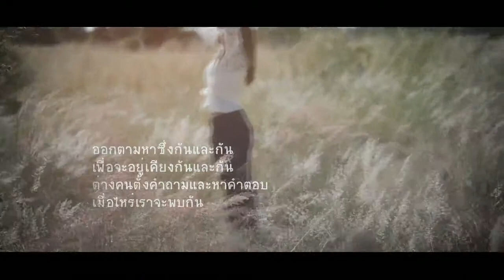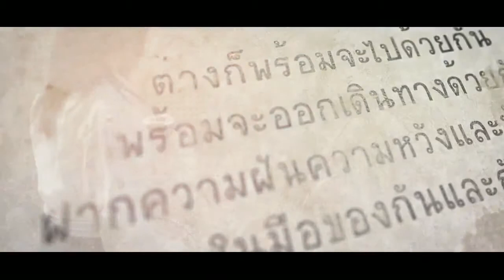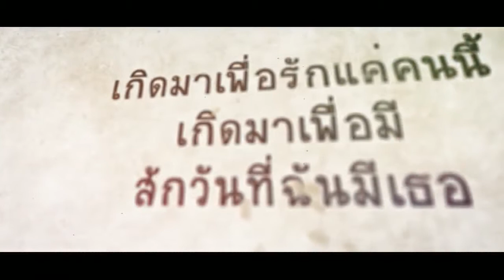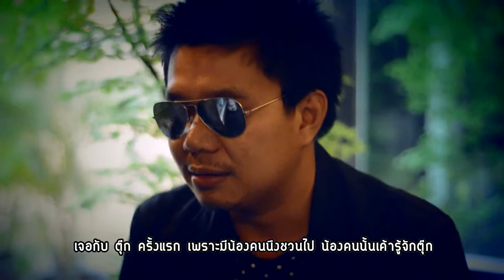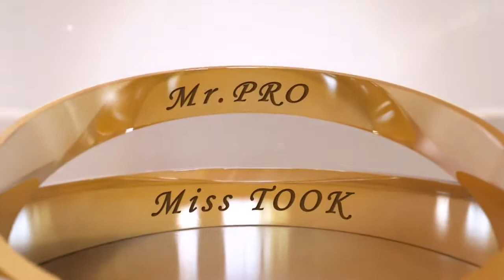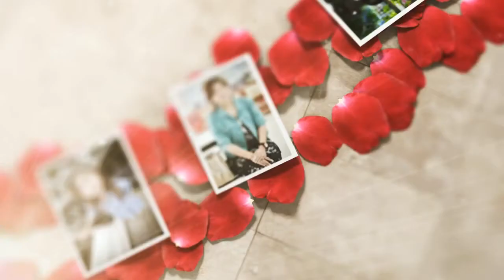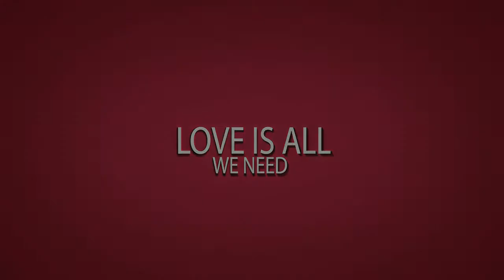Presentation The Wedding Celemony of PRO & TOOK 2013